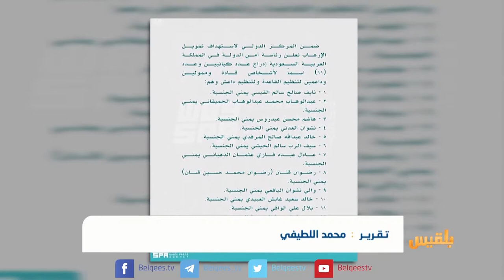مسؤولون أمريكيون: استهداف 13 متهما بالإرهاب في اليمن وهو أول تحرك مشترك مع الخليج|تقرير:محمد اللطيفي